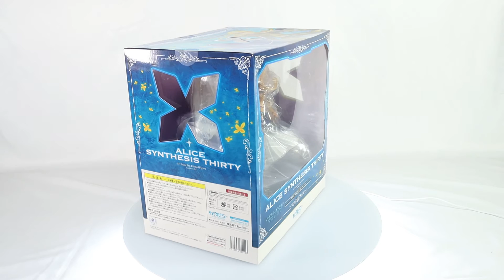Sword Art Online Alicization Alice Synthesis Thirty 1/7 Scale Figure Box Video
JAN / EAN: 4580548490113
Product Name: Alicization Alice Synthesis Thirty
Series: Sword Art Online
Manufacturer: Wanderer
Alice Synthesis Thirty from Wanderer! Including Main figure, Base